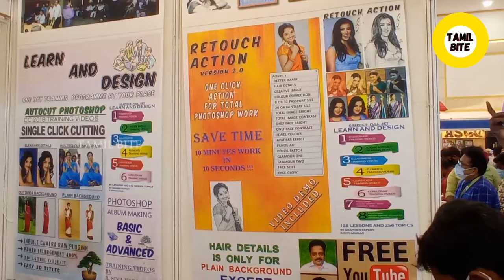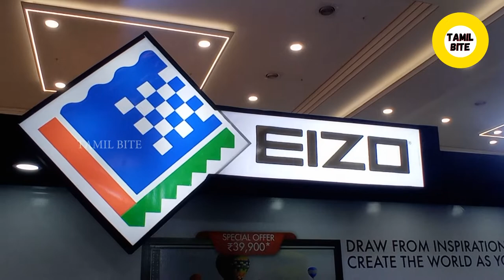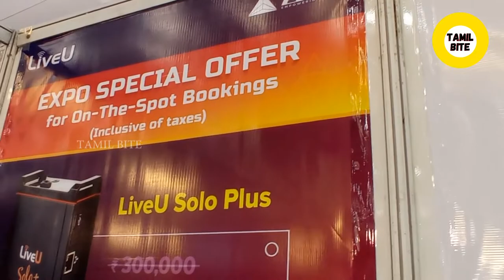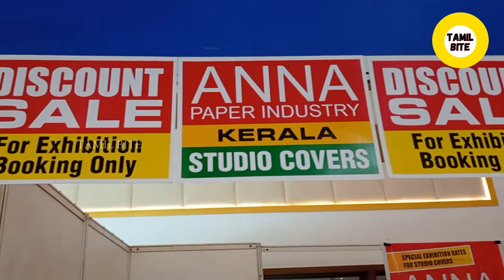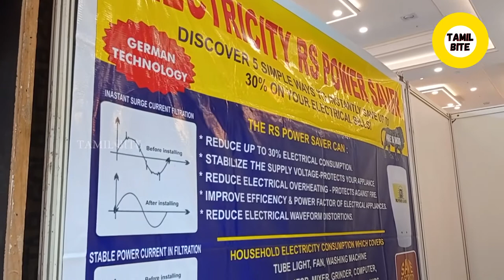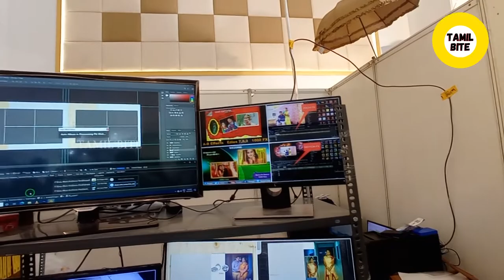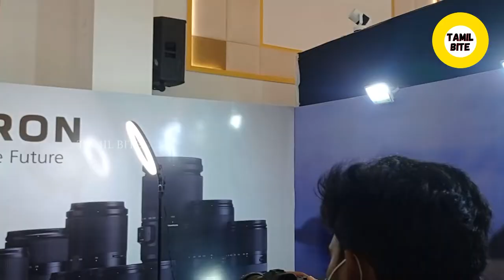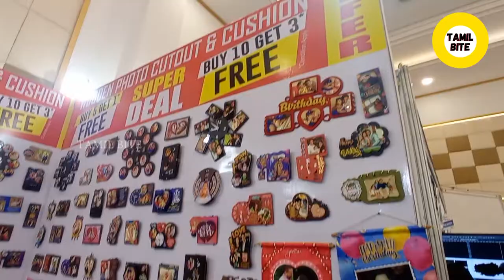The ULTIMATE Video & Photo Studio Setup 2022 (Complete Equipment & Studio Tour)